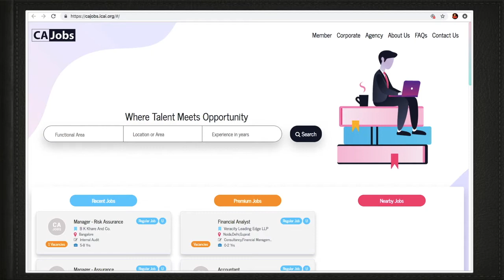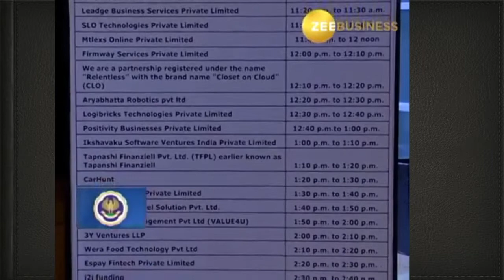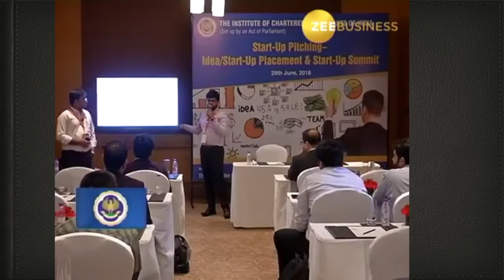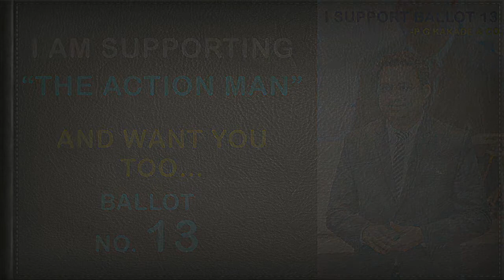Why Ballot No. 13 of Central Council is my best Preference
After a successful term as Member of Central Council of ICAI, our CA Dhiraj Khandelwal is seeking reelection for another term to accomplish his new goals towards the betterment of our CA profession.

The vision he has shared 3 years ago, for the betterment of CA fraternity. It's a reality now CA Job Portal was an initiative undertaken to help the young and experienced Chartered Accountants to get jobs without any hassle.

Milestone of International brand buliding of ICAI and for members abroad,  achieved as promised.
First ever International Leader Award, launched on Aug 31, 2018 has been successfully organised and hosted on Nov 15, 2018 at Abu Dhabi. His team got huge response in terms of nominations and having top jury members including IRDA Chairman.

The Institute of Chartered Cccountant of India (ICAI) and actor Ravi Kishan at the most distinguished CFO's Forum in Mumbai launched India's first uniquely exclusive job portal for the most intellectually talented CA community.
The main objectives of these efforts was to close the gap between the Industry and the Chartered Accountant, as every CA somewhere aspires to become a CEO

CA START-UP MANTHAN coverage by ZEE Business discussing about the idea of CA start-up summit, CA job portal, Placement for experienced CA's, & Incubation centres has appreciated his efforts.
The main objectives of these efforts were to make a Chartered Accountant, Independent and help their start-up idea grow.